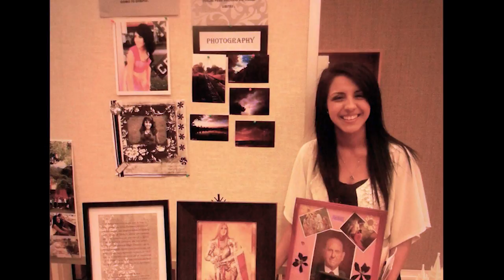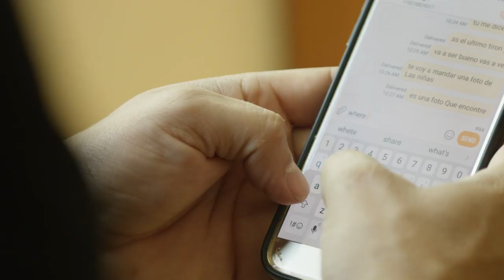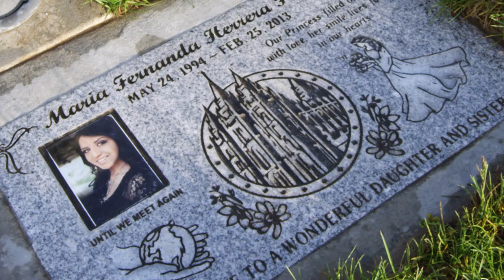Maria Fernanda's Story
Video provided by UDOT

Maria Fernanda Herrera should have turned 24 today. Five years ago she was speeding home from work on the I-15. Her parents texted and called her asking when she would get home, but she never replied.